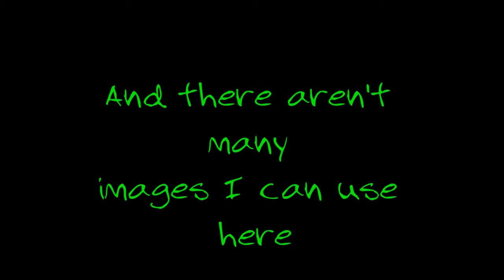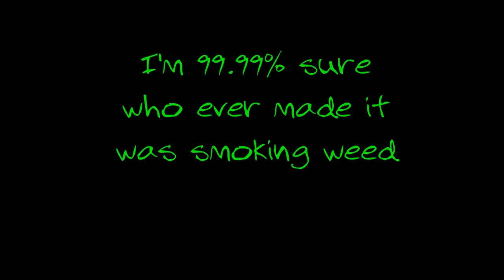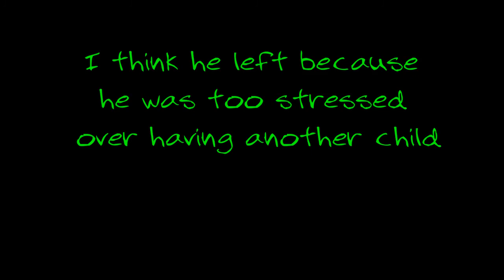Harold Dad Theory - Captain Underpants Book Theory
Also, and I didn't include it in the video because it's been such a long time since I read the first DogMan and I'm not caught up with the DogMan books, but the father CatMan? in them was an abusive sh't who abandoned his dying wife and his kid.

This further supports that Harold's father was a jerk and I can say with confidence- abusive because Harold helps write the comics and it makes sense that he would end up inserting characters based on real life events. I'm not the first one to notice this, but it fits really well with the idea he left when Harold's mom was preggy with Heidi because what does a kid think might be happening when his mother is dealing with a rough pregnancy- they're dying..

Poor baby Harold, I'm not crying, you're crying! (We're both crying)